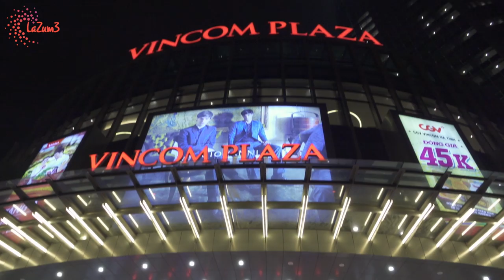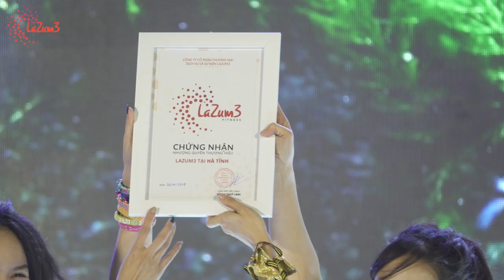Grand Opening Lamita Hà Tĩnh | Zumba Fitness Vietnam